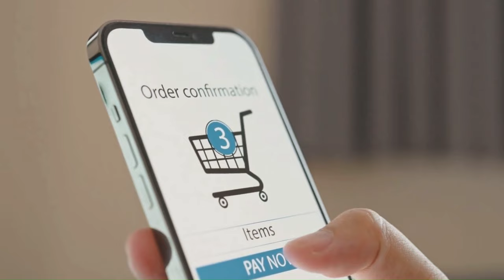ALPHA BITES 🚫👎((BEWARE!!)) ALPHABITES REVIEW, ALPHA BITES REVIEWS, ALPHA BITES GUMMIES, ALPHABITES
🚨EXCLUSIVE OFFICIAL SITE ALPHABITES YOU SAVE $1488!

⚠️ Beware! The AlphaBites supplement is only sold on the manufacturer's official website.  It is not sold on Amazon, Ebay, or pharmacies. Don't be fooled! AlphaBites [Men's Performance] Increased Vitality, Safe And Natural Ingredients!

✅ Alpha Bites Gummies for Male Enhancement Review – Are They Worth Trying?

🔥 What is Alpha Bites Gummies for Male Enhancement?
Alpha Bites Gummies for Male Enhancement is a dietary supplement formulated to help men improve their sexual performance and overall vitality. These gummies are designed to be an easy and enjoyable way to consume essential nutrients that support male sexual health. Unlike traditional pills or capsules, Alpha Bites offers a delicious gummy alternative that not only tastes great but also serves as a powerful tool in enhancing male sexual function. By enhancing blood flow and promoting relaxation of blood vessels, the gummies aim to deliver firmer and longer-lasting erections.

🔥 Does Alpha Bites Work?
The efficacy of Alpha Bites Gummies largely depends on the quality and synergy of its ingredients. Many users report positive results, experiencing improvements in their sexual performance and increased libido shortly after beginning the regimen. The formulation targets the root causes of male sexual dysfunction, such as poor blood circulation and oxidative stress, which are often overlooked in traditional treatments.However, individual results may vary. Factors such as age, health status, and lifestyle can influence the effectiveness of the product. For many, consistency in taking the gummies as part of a daily routine is essential to achieving the desired results. Overall, while Alpha Bites may not work for everyone, the blend of powerful ingredients and positive user testimonials suggest that it can be an effective solution for many men seeking to improve their sexual wellness.

🔥 What are the ingredients in Alpha Bites Gummies for Male Enhancement?
✅ Vitamin C
✅ Beet Root Powder
✅ Maca
✅ Horny Goat Weed Extract
✅ Ashwagandha
✅ Muira Puama Extract
✅ Green Tea Extract
✅ L-Arginine
✅ Tribulus Terrestris

🔥 Alpha Bites Benefits:
✅ Easier Weight Loss and Less Cravings
✅ A Sharper and Healthier Recall
✅ Increased Performances and Youthful Stamina for Your Love Life
✅ Supporting Healthy Blood Pressure
✅ Maintaining Healthy Blood Sugar
✅ Supporting a Healthy Immune System

🔥 Are there side effects to Alpha Bites Gummies for Male Enhancement?
Alpha Bites Gummies for Male Enhancement are formulated with natural ingredients, which generally have a good safety profile. Also essential for individuals with known allergies or sensitivities to any of the ingredients to exercise caution. For example, those allergic to certain herbs or plants should carefully review the ingredient list before using Alpha Bites. Additionally, because some ingredients can affect blood pressure or hormone levels, individuals with pre-existing health conditions like hypertension or hormonal imbalances should consult with a healthcare professional before starting the supplement. As always, it is advisable to follow the recommended dosage and not exceed it.

🔥 Is Alpha Bites a Scam?
The ingredients in Alpha Bites are backed by scientific research and have been used in traditional medicine for centuries, lending credibility to the product’s claims. Additionally, the gummies are manufactured in FDA-registered facilities that follow strict Good Manufacturing Practices (GMP), ensuring that each batch is produced with careful attention to quality and safety. Customer testimonials further support the effectiveness of Alpha Bites, with many users sharing positive experiences and improvements in their sexual health. The availability of a 180-day satisfaction guarantee also adds an extra layer of reassurance for potential buyers, as it allows users to try the product risk-free.

00:00 Alpha Bites
00:15 Alphabites Revews
00:27 Alphabites male enhancement gummies
01:04 What is AlphaBites Gummies?
01:10 Alpha Bites Review
01:25 AlphaBites Money Back Guarantee
02:00 Where to Buy AlphaBites?
02:10 AlphaBites Ingredients
02:20 AlphaBites Gummy